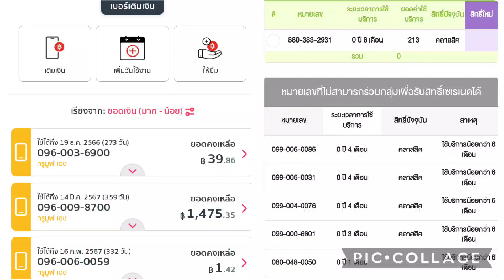8 number ยังไม่ค่อยมีอะไรดีเลย